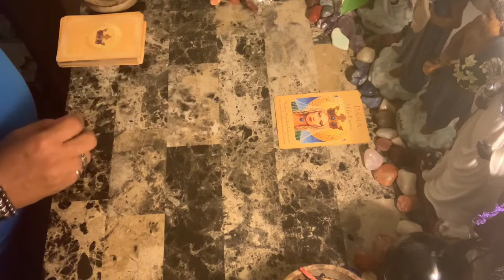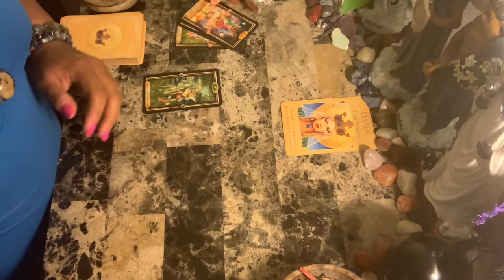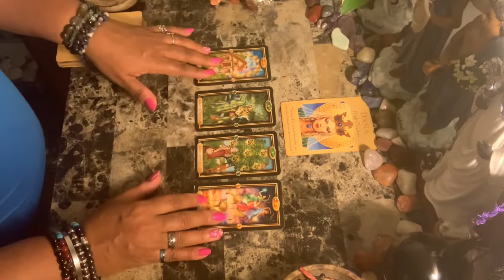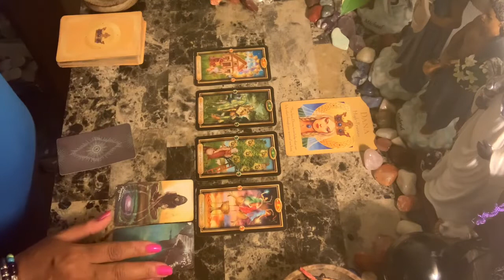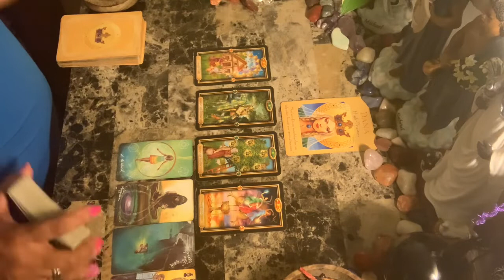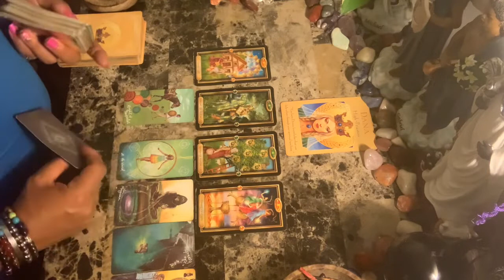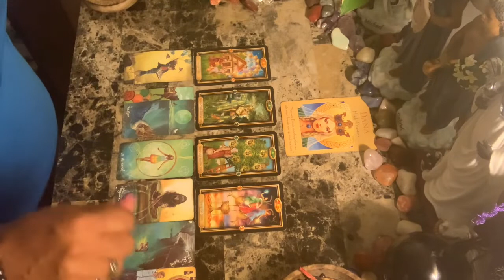Leo ♌️ Love ❤️ You will meet this person while out chillin with friends....